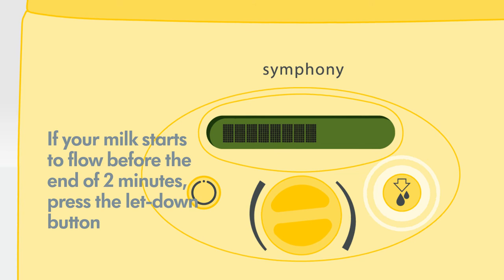How to start Symphony breast pump MAINTAIN program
Instructions for how to select and begin breast pumping with the MAINTAIN Program on Medela's Symphony PLUS breast pump.